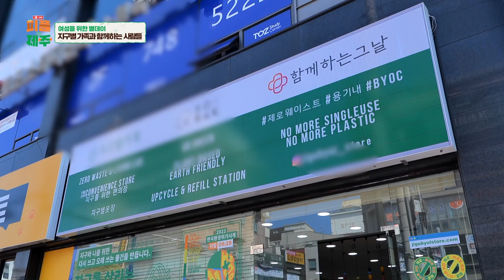여성을 위한 별데이 / 지구별 가족과 함께하는 사람들_溫On 피플 인 제주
5월 8일 세계 월경의 날,
면 생리대를 만들어 나누는 사람들

월경은 부끄러운 것이 아닌 자연스러운 것입니다